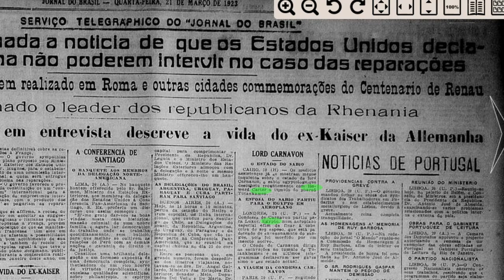Lord Carnavon e maldição da tumba de Tutankamon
Mais um Notícias do Passado e hoje voltamos para 1923 para falar dessa descoberta arqueológica das mais importantes da história da humanidade: a Tumba do faraó menino Tutankamon.